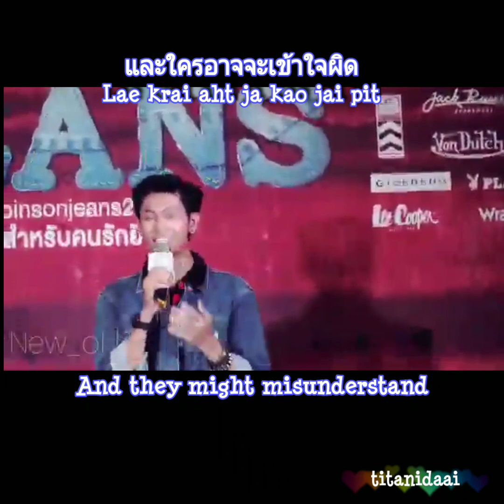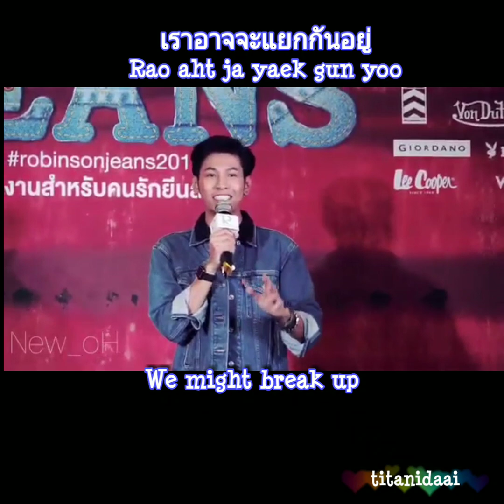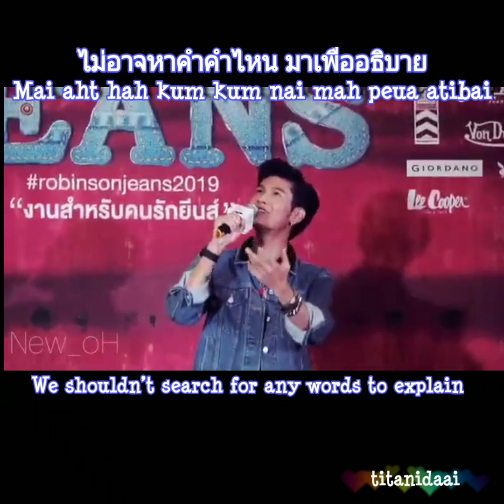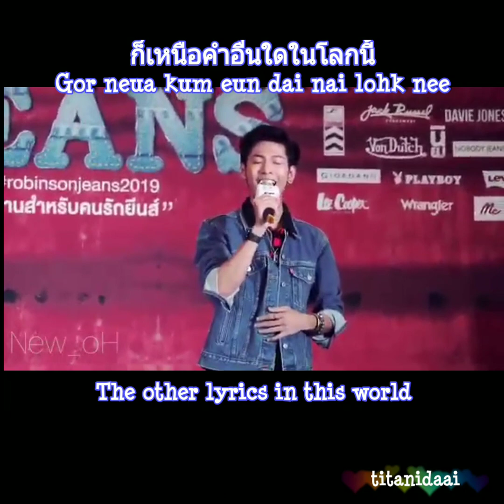Singto cover Mai Dtaung Roo Wah Rao Kob Gun Baep Nai (eng) at Robinsonjeans 2019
Song : Title: ไม่ต้องรู้ว่าเราคบกันแบบไหน / Mai Dtaung Roo Wah Rao Kob Gun Baep Nai (There’s No Need to Know In What Context We’re Going Out Together)
Artist: ETC